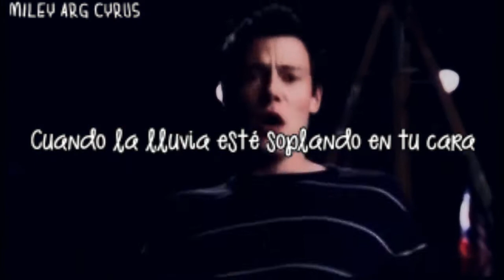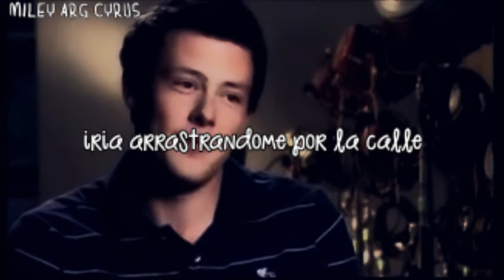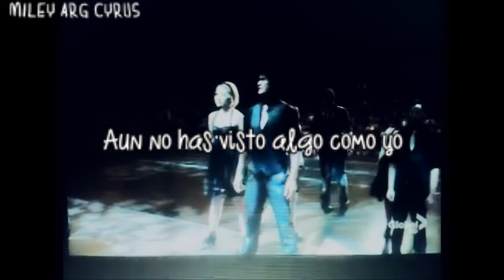Make You Feel My Love - Lea Michele - Glee Cast - Traducida Al Español - Cory '32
Álbum:
Compositor:
Año: 2013
Descripción:

1:28 LEA CRYING. JAAZ MURIENDO :(

Hola! Bueno este video era para subir ayer pero no tuve tiempo..
Junte videos que encontre en youtube..
Ayer Cory cumpliría 32 años :( y quería hacer un homenaje que quería subir ayer pero mi maldito internet :S

SIGUIENTE CANCION : LORDE - WHITE TEETH TEENS.

Dejen sus pedidos, si quieren que traduzca un album diganme jaja
Bessos!

-Jaaz!